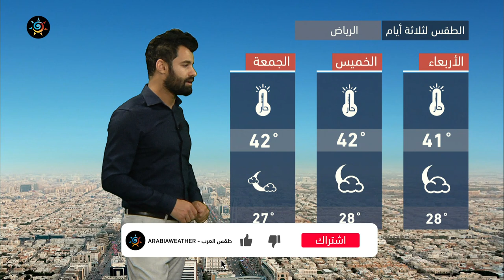طقس العرب - السعودية | النشرة الجوية الرئيسية | الثلاثاء 11-5-2021